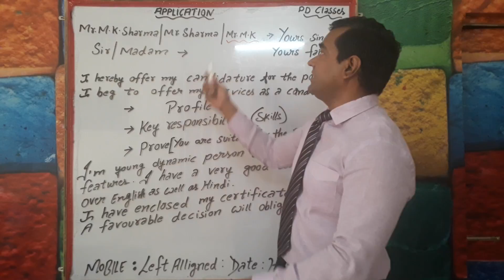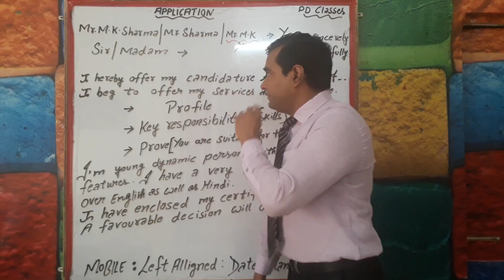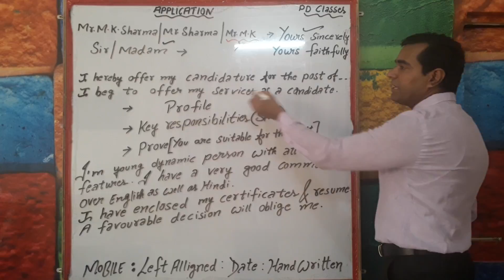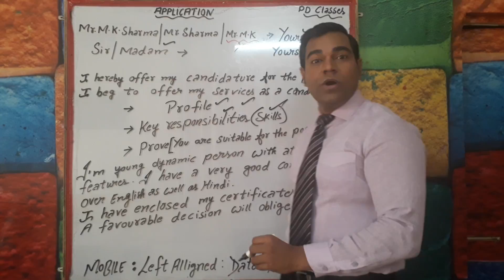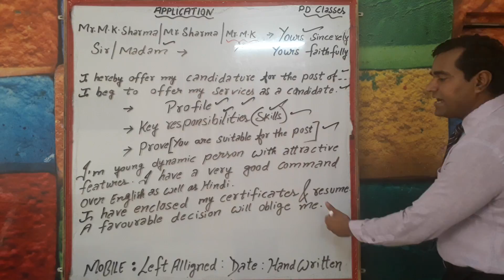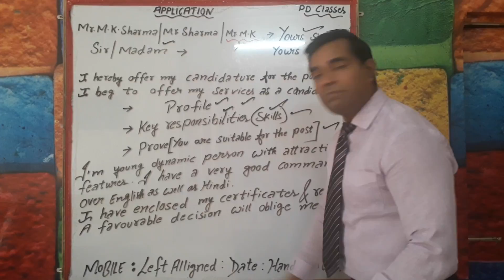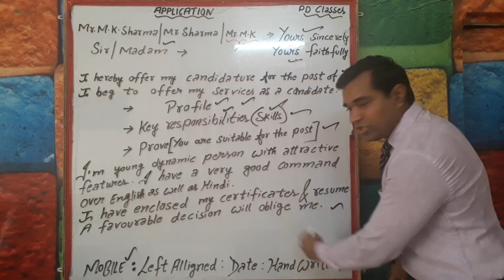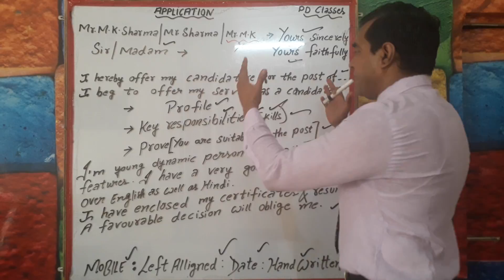COVER LETTER FOR RESUME (Part 3)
In this Video of PD CLASSES by Manoj Sharma, you will learn how to polish a cover letter for a Job Interview. This Job interview tips video is from our Job Interview skills series (This is part 3).
Job Interview skills lesson will teach you phrases to write an impressive and effective Cover letter when applying for a job.A cover letter is a document that is sent with your resume to provide an introduction to the employer.
Below are the phrases (by 7th day personality development classes Sri Ganganagar , PD CLASSES Sgnr) that you can use to create a good first impression.

English Phrases to Start a Cover Letter:-

1. I am writing in response to your advertisement posted on .
2. I was referred to you by .
3. Please accept this letter as my application for the position of .

Reasons for applying for the Job:-

1. My professional skills appear to be well suited to your company's requirements.
2. This position represents an opportunity to continue my committed career path.

 English Phrases to Close a Cover Letter:-
1. I am eager to talk to you about the contribution I could make to your firm.
2. I look forward with enthusiasm to an opportunity for a job interview.

Hope these English Phrases are helpful to you and make sure to enclose your resume along with the cover letter.

According to some good pedagogues of soft skills -
a cover letter is only a single-page letter that should be part of any job application. It is the document sent with your resume to provide an additional information of your skills and experience. While writing the Cover Letter , use simple language and uncomplicated sentence structure. Ruthlessly eliminate all unnecessary words. While writing a cover letter, address it to a named individual. Keep in mind that it should be very precise, most probably for freshers, it should have 3 – 4 paragraphs maximum, where 1st Para –should reveal about you, your current position and your intention towards the job. At the same time don’t be boring Use the first paragraph to grab the employer's attention; give the employer the reasons that you are qualified for the position 2nd para – this para is most important as it will showcase what you have in you for the company. distinguish your cover letter from those of other job-seekers by quantifying and giving examples that amplify and prove the claims you make in your letter. You should reveal your skill, abilities, expertise, experience etc in any field in the past or present. Also keep in mind to highlight those expertises more which are required by the company whom you are sending the cover letter to. Don’t include your hobbies or interest by any chance. 3rd para – should be a concluding one, where you describe how you will be beneficial for the company if they hire you. Try to conclude by answering the question that the employer will be seeking while reading your letter, that Why he should hire you? Personally sign the letter, preferably in blue ink. Before I leave, Last tip for Cover letter: Don't use such clichés as "Enclosed please find my resume" or "As you can see on my resume enclosed herewith." Employers can see that your resume is enclosed; they don't need you to tell them. Such trite phrases just waste precious space. And don't use pleonasms (wordy phrases), which also waste space.
Best of luck writing cover letter. Keep writing, Re-writing, Correcting and Keep updating. lots of love.

7th day personality Development Classes

Amazon PD CLASSES Books

Manoj Sharma